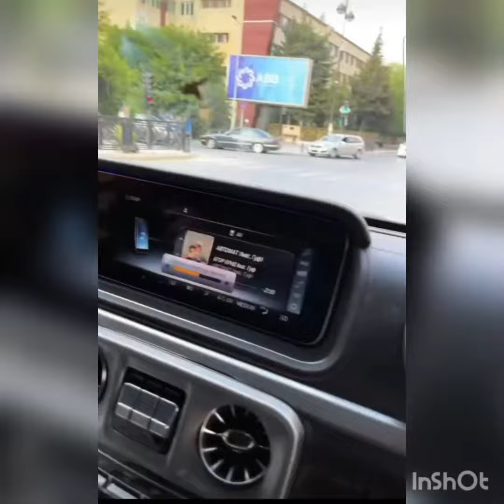Hüseyn tələbə heyranına İphone 12 hədiyyə edib!